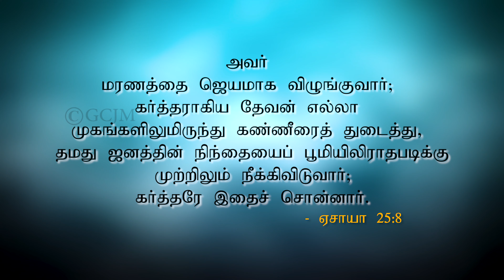கர்த்தராகிய தேவன் உங்கள் கண்ணீரை துடைப்பார் ! | Morning With Jesus | Pastor Arulanandam -JUNE 25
cc for English , Malayalam & Hindi

                 IN ATHUMANEASR
                MADURAI - 625016